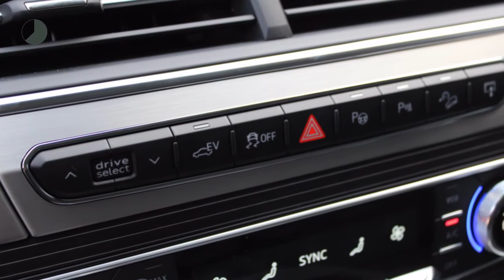Audi Q7 3.0 TDI e-tron quattro Premium Edition | Demonstratiewagen